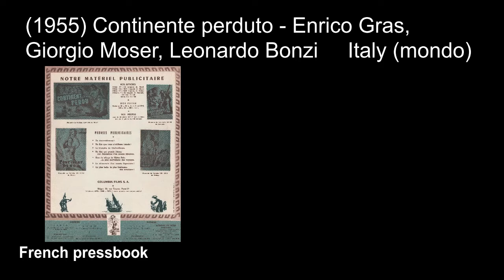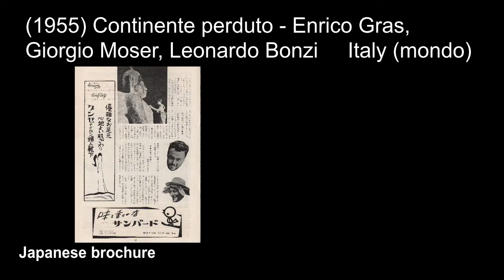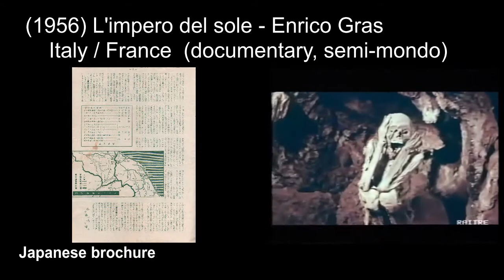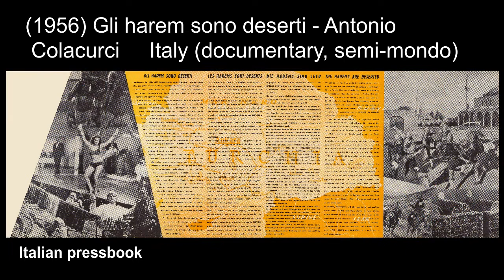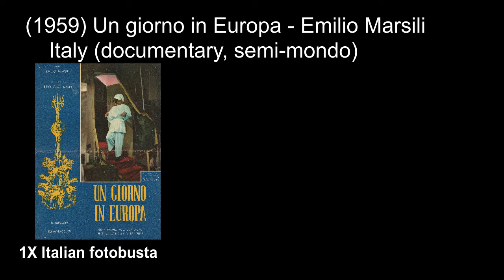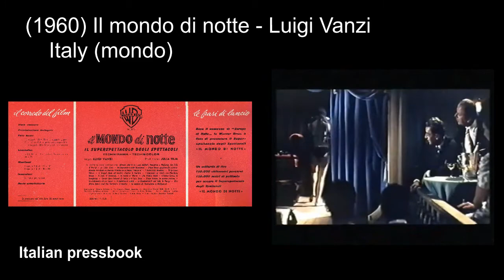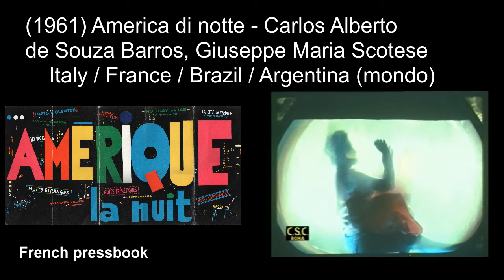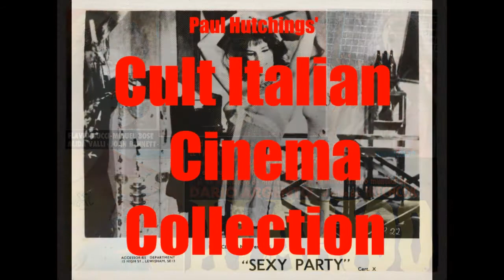Italian Mondo / Shockumentary movies: 1953-1961 ('Europa di notte', 'Le orientali')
Italian Mondo / Shockumentary movies Episode 1, 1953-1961
(1953) 10 anni della nostra vita - Romolo Marcellini
(1953) Magia verde / Green Magic - Gian Gaspare Napolitano
(1955) Continente perduto / Lost Continent - Enrico Gras, Giorgio Moser, Leonardo Bonzi
(1956) L'impero del sole / Empire in the Sun - Enrico Gras
(1956) Gli harem sono deserti - Antonio Colacurci
(1957) Questo nostro mondo - Ugo Lazzarini, Eros Macchi, Angelo Negri
(1959) Europa di notte - Alessandro Blasetti
(1959) Un giorno in Europa - Emilio Marsili
(1960) Italiani all'inferno - Enrico Novaro
(1960) Il mondo di notte - Luigi Vanzi
(1960) Le orientali - Romolo Marcellini
(1961) America di notte - Carlos Alberto de Souza Barros, Giuseppe Maria Scotese
(1961) Io amo, tu ami - Alessandro Blasseti
(1961) Le italiane e l'amore / Latin Lovers - Gian Vittorio Baldi, Questi, Ferreri + 9 more
(1961) Malesia magica - Lionetto Fabbri
(1961) Tropico di notte - Renzo Russo
(1961) Venere creola - Lorenzo Ricciardi